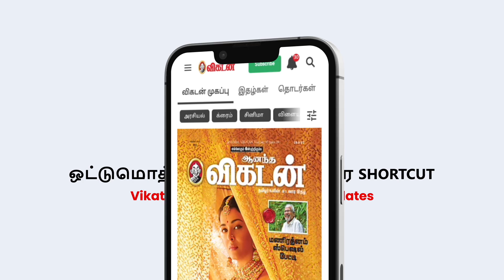Ram Setu Movie Review | Abhishek Sharma | Akshay Kumar | Nassar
This is a Movie Review of Ram Setu, Ram Setu is a 2022 Indian Hindi-language action-adventure film directed by Abhishek Sharma. The film stars Akshay Kumar, Jacqueline Fernandez, Nushrratt Bharuccha and Satya Dev and follows an archaeologist who is investigating the nature of Ram Setu, known in English as Adam's Bridge. The film was announced in November 2020 with the principal photography commencing in Mumbai on 30 March 2021. Production suffered setbacks and delays amid the COVID-19 pandemic. Filming resumed in October 2021 and wrapped up in January 2022 taking place near Ooty, Daman and Diu and Mumbai.

CREDITS
Research & Host -  Srinivas
Camera - Suresh Krishna
Edit - Abimanyu